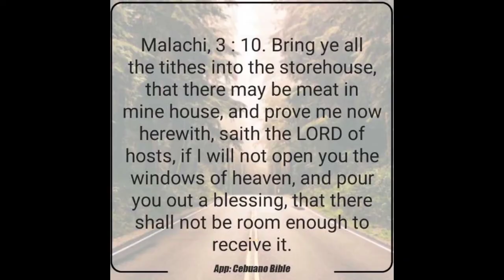Harvesting Peanut+Pang extra income